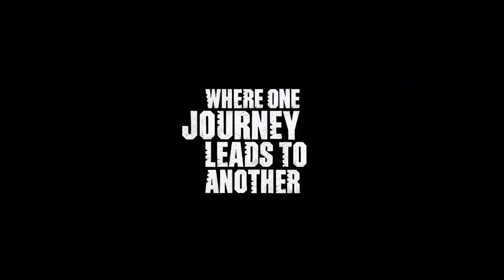"Roberto Zenca" TV commercials acting reel 2019 @ 7F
Now available for castings, auditions, screen tests and direct bookings for television commercials, feature films, corporate videos, stage shows, advertising campaigns, movies and TV series worldwide from Melbourne (Victoria) in Australia via and as well as